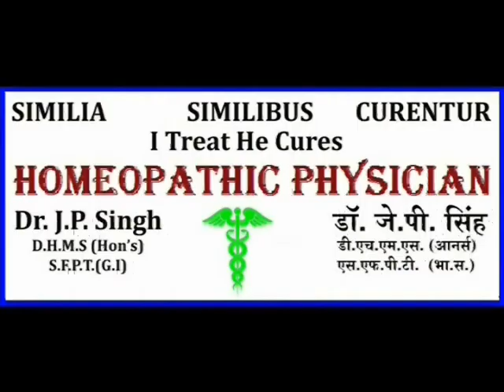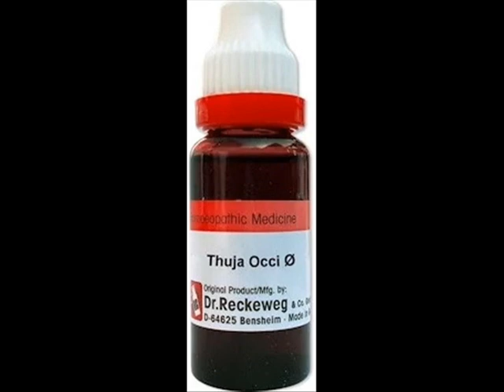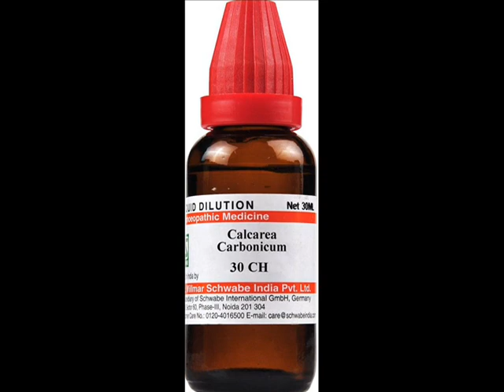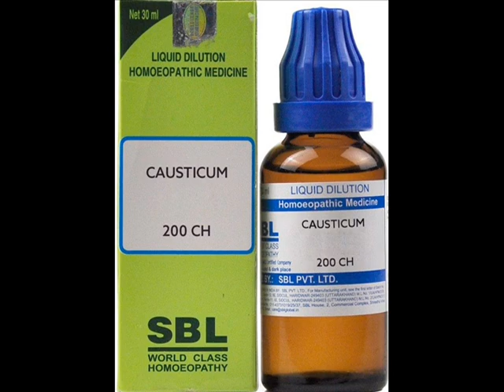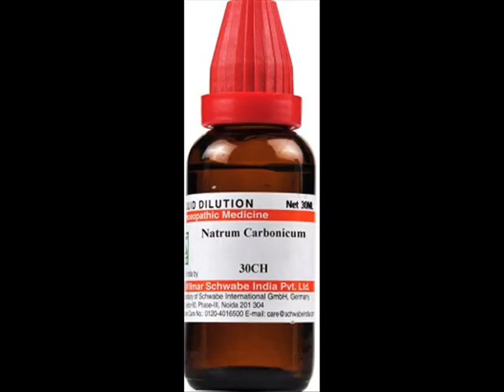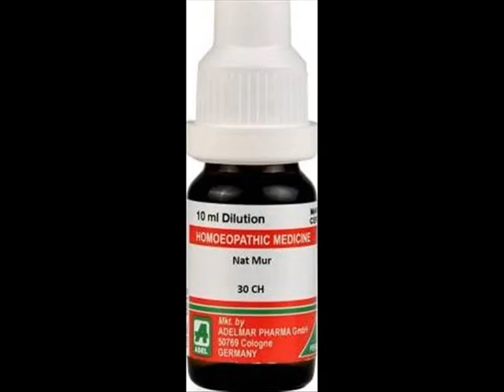!! मस्सों को जड़ से ख़त्म करने का !! होम्योपैथिक उपचार !! Treatment of Warts by Homeopath !!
Doston iss video me maine kahin bhi kisi bhi prakaar ke masson ka homeopathic medicines dwara ilaaj bataya hai.
Homeopathic Medicines mentioned in this video -
वीडियो  में दिखाए गये दवाओं के नाम :-
1- Thuja Occi. Q
2- Thuja Occi. 30, 200, 1M
3- Calc.Carb. 30, 200
4- Causticum 30, 200
5- Acid Nit. 30, 200
6- Nat.Carb. 30
7- Kali Mur. 30, Kali Mur. 6x
8- Nat. Mur. 30, 200
Don't call on given number it's only for whatsapp. Contact by whatsapp who wants to take treatment.
You can search me on ''PRACTO'' Dr.J.P.Singh Homeopathic physician near Andheri (W) Mumbai.
Label- Homeopathhic Physician Dr.J.P.Singh
Producer- Dr.J.P.Singh
Language- Hindi